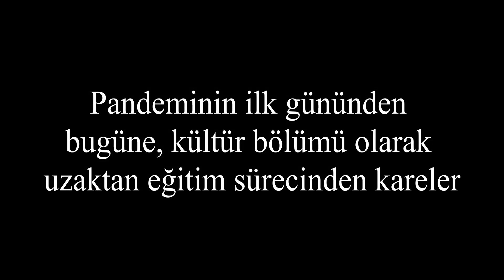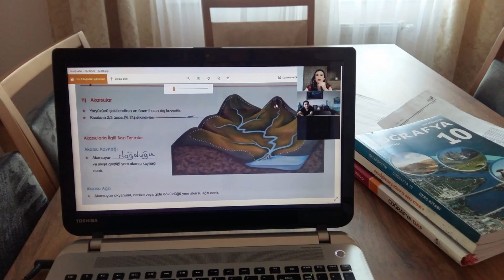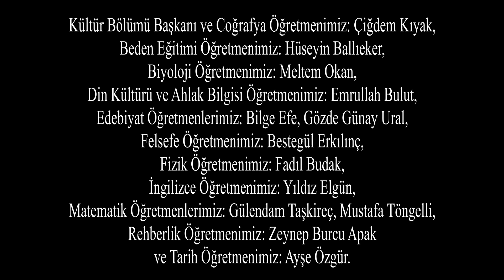Kültür Bölümü 2020-2021 Uzaktan Eğitim Çalışmaları